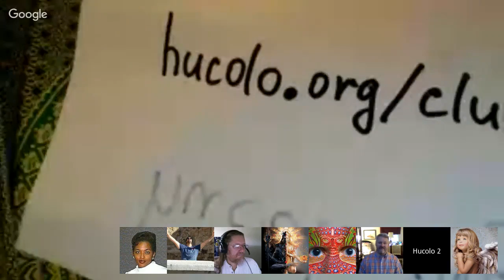Channeling :: Sophia ⁄ Remulak ⁄ Anna (Hybrid Child) ⁄ Lakesh ⁄ Gunther. May 6, 2017